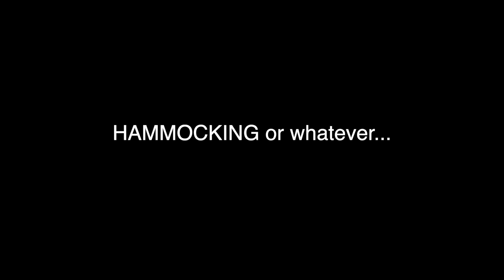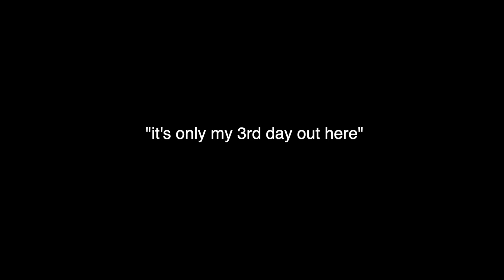Vlog #2: Hammocking Season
Awww shiiii, here we go again... Vlog #2

Y'all really getting a look into my life.

Thanks, what use to be vine, for all the clips I stole.

You know the deal.